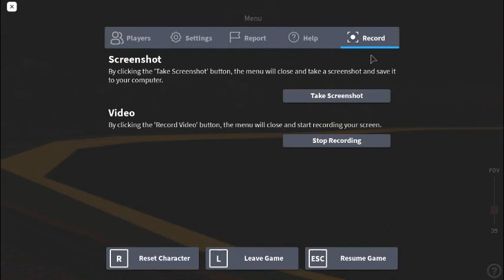Roblox Joe's Subway Trials Gameplay (Best NYC subway simulator on Roblox?)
Some footage of the new Work train gamepass in "Joe's Subway Trials.." This video is really just a test..